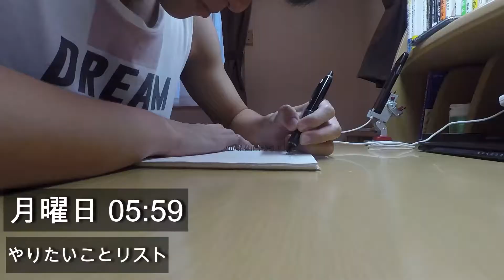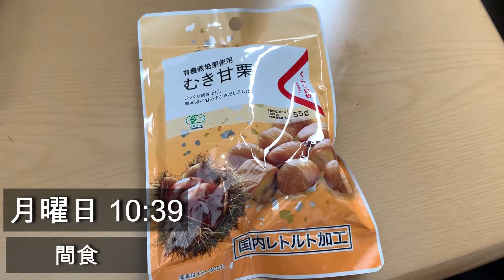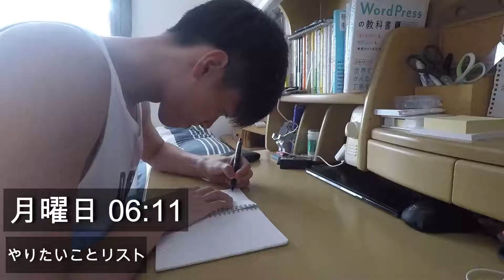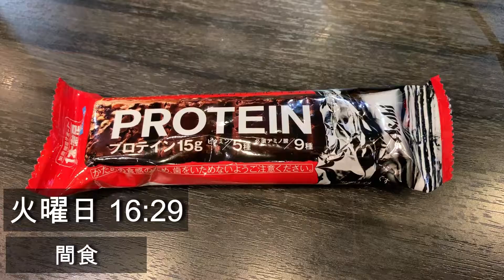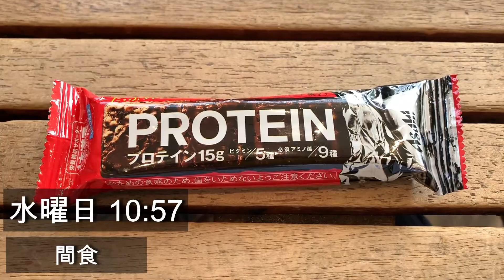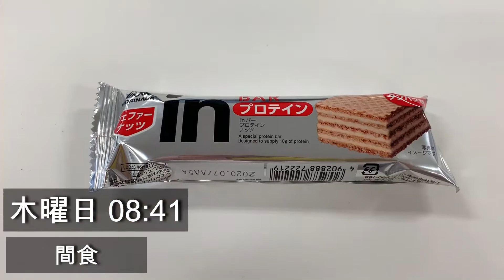【vlog.11】ボディーメイク/週末起業/平日会社員の日常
【動画概要】
世界中の人が夢に向かって頑張って欲しい。夢は自ら掴み取るものである。だから、なによりも行動することが大切である。自分自身を発信することで少しでも多くの人に勇気や希望、やる気やモチベーションを与え続けたいと思い、配信しています。

【自己紹介】
・1996年生まれ
・日本と中国のハーフ
・大学生2年生の時期に英語を猛勉強し英語を取得
・フィジーに留学経験あり
・旅した国は11か国
・新卒1年目のベネフィット・ワン勤務（営業職）

【人生の目標】
世界中の人がやりたいことを全力でやれる世界を作ること

【英語】
今までの英語学習と留学経験を活かして日常生活で使える英語を配信しています。
Instagram 英会話お助けフレーズ（フォロワー1万人突破）：otasuke_phrase